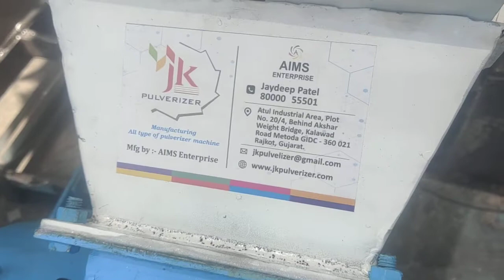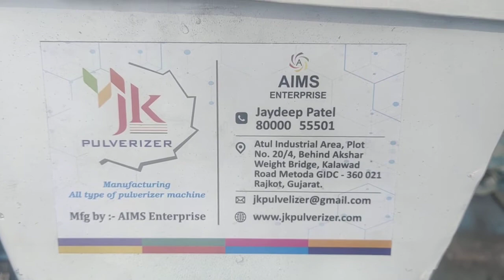Chilli Powder Making Machine, Spice Masala Making Pulverizer Machine,Chilli Grinding Machine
𝐖𝐞 𝐚𝐫𝐞 𝐦𝐚𝐧𝐮𝐟𝐚𝐜𝐭𝐮𝐫𝐢𝐧𝐠 𝐚𝐥𝐥 𝐭𝐲𝐩𝐞𝐬 𝐨𝐟 𝐭𝐡𝐞 𝐩𝐮𝐥𝐯𝐞𝐫𝐢𝐳𝐞𝐫 𝐚𝐧𝐝 𝐠𝐫𝐢𝐧𝐝𝐢𝐧𝐠 𝐦𝐚𝐜𝐡𝐢𝐧𝐞
𝐚𝐧𝐲 𝐭𝐲𝐩𝐞 𝐨𝐟 𝐦𝐚𝐭𝐞𝐫𝐢𝐚𝐥 𝐠𝐫𝐢𝐧𝐝𝐢𝐧𝐠 𝐦𝐚𝐜𝐡𝐢𝐧𝐞 𝐦𝐚𝐤𝐢𝐧𝐠
𝐌𝐚𝐬𝐚𝐥𝐚 𝐏𝐥𝐚𝐧𝐭
𝐀𝐲𝐮𝐫𝐯𝐞𝐝𝐢𝐜 𝐌𝐞𝐝𝐢𝐜𝐢𝐧𝐞,𝐆𝐮𝐚𝐫 𝐆𝐮𝐦,𝐏𝐞𝐬𝐭𝐢𝐜𝐢𝐝𝐞 𝐏𝐥𝐚𝐧𝐭,𝐌𝐢𝐱𝐭𝐮𝐫𝐞 𝐌𝐚𝐜𝐡𝐢𝐧𝐞,𝐎𝐫𝐠𝐚𝐧𝐢𝐜 𝐅𝐞𝐫𝐭𝐢𝐥𝐢𝐳𝐞𝐫 𝐏𝐥𝐚𝐧𝐭
𝐂𝐨𝐭𝐭𝐨𝐧 𝐆𝐫𝐢𝐧𝐝𝐢𝐧𝐠 ,𝐌𝐢𝐧𝐞𝐫𝐚𝐥𝐬 𝐆𝐫𝐢𝐧𝐝𝐢𝐧𝐠,𝐑𝐨𝐜𝐤 𝐬𝐚𝐥𝐭 𝐆𝐫𝐢𝐧𝐝𝐢𝐧𝐠,𝐒𝐮𝐠𝐚𝐫 𝐆𝐫𝐢𝐧𝐝𝐢𝐧𝐠

𝑨𝒑𝒑𝒍𝒊𝒄𝒂𝒕𝒊𝒐𝒏𝒔 𝒐𝒇 𝑯𝒂𝒎𝒎𝒆𝒓 𝑴𝒊𝒍𝒍 :
𝑻𝒉𝒆 𝑱𝑲 𝑯𝒂𝒎𝒎𝒆𝒓 𝑴𝒊𝒍𝒍𝒔 𝒄𝒂𝒏 𝒃𝒆 𝒖𝒔𝒆𝒅 𝒇𝒐𝒓 𝒂 𝒘𝒊𝒅𝒆 𝒓𝒂𝒏𝒈𝒆 𝒐𝒇 𝒂𝒑𝒑𝒍𝒊𝒄𝒂𝒕𝒊𝒐𝒏 𝒆.𝒈. 𝑨𝒏𝒊𝒎𝒂𝒍 & 𝑷𝒐𝒖𝒍𝒕𝒓𝒚 𝑭𝒆𝒆𝒅𝒔, 𝑪𝒉𝒆𝒎𝒊𝒄𝒂𝒍𝒔, 𝑭𝒐𝒐𝒅 𝑷𝒓𝒐𝒅𝒖𝒄𝒕𝒔, 𝑯𝒆𝒓𝒃𝒔& 𝑺𝒑𝒊𝒄𝒆𝒔,  𝑴𝒐𝒖𝒍𝒅𝒊𝒏𝒈 𝑷𝒐𝒘𝒅𝒆𝒓𝒔, 𝑫𝒓𝒚 𝑺𝒐𝒂𝒑, 𝑪𝒉𝒂𝒓𝒄𝒐𝒂𝒍, 𝑻𝒆𝒂, 𝑪𝒐𝒇𝒇𝒆𝒆, 𝒆𝒕𝒄.

𝑫𝒐𝒖𝒃𝒍𝒆 𝑪𝒉𝒂𝒎𝒃𝒆𝒓 𝑯𝒂𝒎𝒎𝒆𝒓 𝑴𝒊𝒍𝒍
𝑨𝒑𝒑𝒍𝒊𝒄𝒂𝒕𝒊𝒐𝒏𝒔 :
𝑺𝒑𝒊𝒄𝒆 𝒊𝒏𝒅𝒖𝒔𝒕𝒓𝒚
𝑷𝒉𝒂𝒓𝒎𝒂𝒄𝒆𝒖𝒕𝒊𝒄𝒂𝒍 𝒊𝒏𝒅𝒖𝒔𝒕𝒓𝒊𝒆𝒔
𝑭𝒐𝒐𝒅 𝒊𝒏𝒅𝒖𝒔𝒕𝒓𝒚
𝑷𝒍𝒂𝒔𝒕𝒊𝒄 𝒊𝒏𝒅𝒖𝒔𝒕𝒓𝒚
𝑪𝒐𝒂𝒍 𝒑𝒓𝒐𝒄𝒆𝒔𝒔𝒊𝒏𝒈 𝒊𝒏𝒅𝒖𝒔𝒕𝒓𝒚

𝑫𝒆𝒔𝒄𝒓𝒊𝒑𝒕𝒊𝒐𝒏
𝑾𝒆 𝒂𝒓𝒆 𝒊𝒏𝒔𝒕𝒓𝒖𝒎𝒆𝒏𝒕𝒂𝒍 𝒊𝒏 𝒑𝒓𝒐𝒗𝒊𝒅𝒊𝒏𝒈 𝒐𝒖𝒓 𝒄𝒍𝒊𝒆𝒏𝒕𝒔 𝒘𝒊𝒕𝒉 𝒂𝒏 𝒆𝒙𝒕𝒆𝒏𝒔𝒊𝒗𝒆 𝒓𝒂𝒏𝒈𝒆 𝒐𝒇 𝑯𝒂𝒎𝒎𝒆𝒓 𝑴𝒊𝒍𝒍𝒔 𝒂𝒏𝒅 𝒄𝒆𝒏𝒕𝒓𝒊𝒇𝒖𝒈𝒂𝒍 𝒇𝒂𝒏𝒔 𝒕𝒉𝒂𝒕 𝒇𝒊𝒏𝒅 𝒂𝒑𝒑𝒍𝒊𝒄𝒂𝒕𝒊𝒐𝒏 𝒇𝒐𝒓 𝒈𝒓𝒊𝒏𝒅𝒊𝒏𝒈 𝒑𝒖𝒓𝒑𝒐𝒔𝒆 𝒐𝒇 𝒂𝒍𝒍 𝒌𝒊𝒏𝒅𝒔 𝒐𝒇 𝒇𝒓𝒆𝒆 𝒇𝒍𝒐𝒘𝒊𝒏𝒈 𝒔𝒆𝒆𝒅𝒔 𝒂𝒏𝒅 𝒈𝒓𝒂𝒊𝒏𝒔. 𝑻𝒉𝒆 𝒉𝒂𝒎𝒎𝒆𝒓 𝒎𝒊𝒍𝒍𝒔 𝒐𝒇𝒇𝒆𝒓𝒆𝒅 𝒃𝒚 𝒖𝒔 𝒂𝒓𝒆 𝒂𝒗𝒂𝒊𝒍𝒂𝒃𝒍𝒆 𝒊𝒏 𝒃𝒐𝒕𝒉 𝒇𝒖𝒍𝒍 𝒔𝒊𝒆𝒗𝒆𝒔 𝒂𝒔 𝒘𝒆𝒍𝒍 𝒂𝒔 𝒉𝒂𝒍𝒇 𝒔𝒊𝒆𝒗𝒆𝒔 𝒎𝒐𝒅𝒆𝒍𝒔. 𝑻𝒉𝒆 𝒉𝒂𝒎𝒎𝒆𝒓 𝒎𝒊𝒍𝒍𝒔 𝒎𝒂𝒏𝒖𝒇𝒂𝒄𝒕𝒖𝒓𝒆𝒅 𝒃𝒚 𝒖𝒔 𝒂𝒓𝒆 𝒉𝒊𝒈𝒉 𝒄𝒂𝒑𝒂𝒄𝒊𝒕𝒚 𝒎𝒊𝒍𝒍𝒔 𝒕𝒉𝒂𝒕 𝒂𝒓𝒆 𝒘𝒊𝒅𝒆𝒍𝒚 𝒖𝒔𝒆𝒅 𝒊𝒏 𝒃𝒓𝒂𝒏 𝒄𝒖𝒕𝒕𝒊𝒏𝒈, 𝒊𝒏 𝒐𝒓𝒅𝒆𝒓 𝒕𝒐 𝒆𝒏𝒉𝒂𝒏𝒄𝒆 𝒕𝒉𝒆 𝒇𝒊𝒏𝒆𝒔 𝒐𝒇 𝒃𝒓𝒂𝒏.

𝑪𝒉𝒂𝒓𝒂𝒄𝒕𝒆𝒓𝒊𝒔𝒕𝒊𝒄𝒔 :
𝑪𝒐𝒏𝒗𝒆𝒚𝒔
𝑪𝒐𝒐𝒍 𝒈𝒓𝒊𝒏𝒅𝒊𝒏𝒈
𝑳𝒐𝒘 𝒑𝒐𝒘𝒆𝒓 𝒄𝒐𝒏𝒔𝒖𝒎𝒑𝒕𝒊𝒐𝒏
𝑷𝒖𝒍𝒗𝒆𝒓𝒊𝒛𝒆𝒔
𝑺𝒊𝒆𝒗𝒆𝒔
𝑰𝒅𝒆𝒂𝒍 𝒇𝒐𝒓 𝒑𝒓𝒆 𝒄𝒓𝒖𝒔𝒉𝒊𝒏𝒈 & 𝒄𝒐𝒂𝒓𝒔𝒆 𝒈𝒓𝒊𝒏𝒅𝒊𝒏𝒈
𝑪𝒐𝒓𝒓𝒐𝒔𝒊𝒐𝒏 𝒓𝒆𝒔𝒊𝒔𝒕𝒂𝒏𝒕
𝑾𝒆𝒕 𝒎𝒊𝒍𝒍𝒊𝒏𝒈
𝑹𝒐𝒃𝒖𝒔𝒕 𝒄𝒐𝒏𝒔𝒕𝒓𝒖𝒄𝒕𝒊𝒐𝒏
𝑫𝒖𝒓𝒂𝒃𝒍𝒆
𝑨𝒗𝒂𝒊𝒍𝒂𝒃𝒍𝒆 𝒘𝒊𝒕𝒉 𝒏𝒆𝒈𝒂𝒕𝒊𝒗𝒆 𝒑𝒓𝒆𝒔𝒔𝒖𝒓𝒆 𝒔𝒚𝒔𝒕𝒆𝒎 𝒂𝒍𝒔𝒐

𝑺𝒑𝒆𝒄𝒊𝒇𝒊𝒄𝒂𝒕𝒊𝒐𝒏𝒔 :
𝑺𝒘𝒊𝒏𝒈 𝒉𝒂𝒎𝒎𝒆𝒓 𝒕𝒚𝒑𝒆 𝒘𝒊𝒕𝒉 𝒎𝒖𝒍𝒕𝒊 𝒓𝒐𝒘 𝒐𝒇 𝒘𝒆𝒍𝒍-𝒃𝒂𝒍𝒂𝒏𝒄𝒆𝒅 𝒔𝒑𝒆𝒄𝒊𝒂𝒍 𝒕𝒚𝒑𝒆 𝒐𝒇 𝒉𝒂𝒎𝒎𝒆𝒓𝒔 𝒎𝒐𝒖𝒏𝒕𝒆𝒅 𝒐𝒏 𝒉𝒆𝒂𝒗𝒚 𝒅𝒖𝒕𝒚 𝑴.𝑺. 𝒅𝒊𝒔𝒄 𝑪𝒆𝒏𝒕𝒓𝒊𝒇𝒖𝒈𝒂𝒍 𝒃𝒍𝒐𝒘𝒆𝒓𝒔 𝒂𝒓𝒆 𝒍𝒊𝒏𝒆𝒅 𝒘𝒊𝒕𝒉 𝒓𝒆𝒑𝒍𝒂𝒄𝒆𝒂𝒃𝒍𝒆 𝑴.𝑺. 𝒍𝒊𝒏𝒊𝒏𝒈 𝒑𝒍𝒂𝒕𝒆𝒔.
𝑻𝒉𝒆 𝒎𝒂𝒊𝒏 𝒅𝒓𝒊𝒗𝒊𝒏𝒈 𝒔𝒉𝒂𝒇𝒕 (𝑬𝑵-8) 𝒓𝒖𝒏𝒔 𝒐𝒏 𝒂 𝒑𝒂𝒊𝒓 𝒐𝒇 𝒉𝒆𝒂𝒗𝒚 𝒅𝒖𝒕𝒚 𝒔𝒆𝒍𝒇-𝒂𝒍𝒊𝒈𝒏𝒊𝒏𝒈 𝒃𝒂𝒍𝒍/𝒓𝒐𝒍𝒍𝒆𝒓𝒔 𝒃𝒆𝒂𝒓𝒊𝒏𝒈 𝒇𝒊𝒕𝒕𝒆𝒅 𝒊𝒏 𝒅𝒖𝒔𝒕 𝒑𝒓𝒐𝒐𝒇 𝒃𝒆𝒂𝒓𝒊𝒏𝒈 𝒉𝒐𝒖𝒔𝒊𝒏𝒈𝒔.
𝑻𝒉𝒆 𝑴.𝑺. 𝑯𝒂𝒎𝒎𝒆𝒓𝒔 𝒂𝒓𝒆 𝒐𝒇 𝒔𝒑𝒆𝒄𝒊𝒂𝒍 𝒕𝒚𝒑𝒆 𝒂𝒏𝒅 𝒂𝒓𝒆 𝒅𝒖𝒍𝒚 𝒃𝒂𝒍𝒂𝒏𝒄𝒆𝒅 𝒂𝒏𝒅 𝒉𝒂𝒓𝒅 𝒇𝒂𝒄𝒆𝒅 𝒘𝒊𝒕𝒉 𝒔𝒑𝒆𝒄𝒊𝒂𝒍 𝒆𝒍𝒆𝒄𝒕𝒓𝒐𝒅𝒆𝒔.
𝑻𝒉𝒆 𝒃𝒐𝒕𝒕𝒐𝒎 𝒉𝒂𝒍𝒇 𝒐𝒇 𝒕𝒉𝒆 𝑯𝒂𝒎𝒎𝒆𝒓 𝑴𝒊𝒍𝒍 𝒉𝒂𝒔 𝒂 𝒔𝒑𝒆𝒄𝒊𝒂𝒍 𝒕𝒚𝒑𝒆 𝒐𝒇 𝒓𝒆𝒑𝒍𝒂𝒄𝒆𝒂𝒃𝒍𝒆 𝒔𝒄𝒓𝒆𝒆𝒏 𝒇𝒐𝒓 𝒓𝒆𝒒𝒖𝒊𝒓𝒆𝒅 𝒐𝒖𝒕𝒑𝒖𝒕 𝒔𝒊𝒛𝒆 (𝒇𝒊𝒏𝒆𝒏𝒆𝒔𝒔).
𝑨 𝒎𝒂𝒏𝒖𝒂𝒍 𝒇𝒆𝒆𝒅𝒆𝒓 𝒊𝒔 𝒑𝒓𝒐𝒗𝒊𝒅𝒆𝒅 𝒇𝒐𝒓 𝒓𝒆𝒈𝒖𝒍𝒂𝒓 𝒇𝒆𝒆𝒅. 𝑪𝒚𝒄𝒍𝒐𝒏𝒆 𝑨𝒊𝒓 𝑺𝒆𝒑𝒂𝒓𝒂𝒕𝒐𝒓 𝒄𝒐𝒎𝒑𝒍𝒆𝒕𝒆 𝒘𝒊𝒕𝒉 𝒄𝒐𝒏𝒏𝒆𝒄𝒕𝒊𝒏𝒈 𝒑𝒊𝒑𝒆𝒔 𝒂𝒏𝒅 𝒂𝒏𝒈𝒍𝒆 𝒊𝒓𝒐𝒏 𝒇𝒓𝒂𝒎𝒆 𝒇𝒐𝒓 𝒄𝒚𝒄𝒍𝒐𝒏𝒆.
𝑨 𝒔𝒕𝒂𝒕𝒊𝒄 𝒕𝒚𝒑𝒆 𝒅𝒖𝒔𝒕 𝒄𝒐𝒍𝒍𝒆𝒄𝒕𝒐𝒓 𝒕𝒐𝒑 & 𝒃𝒐𝒕𝒕𝒐𝒎 𝒘𝒊𝒕𝒉𝒐𝒖𝒕 𝒂𝒏𝒈𝒍𝒆 𝒊𝒓𝒐𝒏 𝒇𝒓𝒂𝒎𝒆 𝒕𝒐 𝒄𝒐𝒍𝒍𝒆𝒄𝒕 𝒇𝒊𝒏𝒆𝒔.
𝑪𝒐𝒎𝒑𝒍𝒆𝒕𝒆 𝑯𝒂𝒎𝒎𝒆𝒓 𝑴𝒊𝒍𝒍 𝒘𝒊𝒕𝒉 𝒃𝒐𝒕𝒕𝒐𝒎 𝒄𝒐𝒏𝒆 𝑴.𝑺. 𝒄𝒉𝒂𝒏𝒏𝒆𝒍 𝑭𝒓𝒂𝒎𝒆 𝒇𝒐𝒓 𝒊𝒕𝒔 𝒎𝒐𝒖𝒏𝒕𝒊𝒏𝒈, 𝒃𝒖𝒕 𝒘𝒊𝒕𝒉𝒐𝒖𝒕 𝒆𝒍𝒆𝒄𝒕𝒓𝒊𝒄 𝒎𝒐𝒕𝒐𝒓, ‘𝑽’ 𝒃𝒆𝒍𝒕𝒔 𝒐𝒓 𝒂𝒏𝒚 𝒌𝒊𝒏𝒅 𝒐𝒇 𝒆𝒍𝒆𝒄𝒕𝒓𝒊𝒄𝒂𝒍 𝒇𝒊𝒕𝒕𝒊𝒏𝒈𝒔.
𝑴𝒂𝒕𝒆𝒓𝒊𝒂𝒍𝒔’ 𝒘𝒊𝒕𝒄𝒉 𝒂𝒓𝒆 𝑮𝒓𝒊𝒏𝒅 / 𝑷𝒖𝒍𝒗𝒆𝒓𝒊𝒛𝒆𝒅 𝒃𝒚 𝑫𝒐𝒖𝒃𝒍𝒆 𝑪𝒉𝒂𝒎𝒃𝒆𝒓 𝑯𝒂𝒎𝒎𝒆𝒓 𝒎𝒊𝒍𝒍

𝑺𝒑𝒊𝒄𝒆𝒔 𝑳𝒊𝒈𝒉𝒕 𝑴𝒊𝒏𝒆𝒓𝒂𝒍 𝑨𝒍𝒇𝒂𝒍𝒇𝒂   𝑴𝒖𝒍𝒍𝒆𝒊𝒏 𝑽𝒆𝒈𝒆𝒕𝒂𝒃𝒍𝒆
𝑨𝒔𝒑𝒉𝒂𝒍𝒕 𝑮𝒆𝒍𝒂𝒕𝒊𝒏𝒆 𝑹𝒐𝒐𝒕𝒔 𝑻𝒉𝒚𝒎𝒆 𝑨𝒏𝒊𝒎𝒂𝒍 𝑭𝒆𝒆𝒅
𝑮𝒍𝒖𝒆 𝑹𝒊𝒄𝒆 𝑯𝒖𝒔𝒌 𝑻𝒐𝒃𝒂𝒄𝒄𝒐 𝑪𝒆𝒓𝒆𝒂𝒍𝒔 𝑯𝒆𝒓𝒃𝒔
𝑪𝒐𝒇𝒇𝒆𝒆 𝑴𝒂𝒍𝒕 𝑺𝒐𝒚𝒂 𝑩𝒆𝒂𝒏𝒔 𝑪𝒐𝒇𝒇𝒆𝒆 𝑺𝒆𝒆𝒅 𝑫𝒚𝒆 𝑺𝒕𝒖𝒇𝒇
𝑭𝑳𝑶𝑼𝑹,𝑴𝑰𝑳𝑬𝑻,𝑻𝑬𝑴𝑹𝑰𝑵𝑫 𝑺𝑬𝑬𝑫𝑺,𝑩𝑰𝑻𝑻𝑨𝑳𝑨𝑩𝑨𝑵,𝑩𝑨𝑼𝑿𝑰𝑻𝑬,𝑪𝑨𝑷𝑺𝑰𝑪𝑼𝑴,𝑺𝑼𝑳𝑷𝑯𝑼𝑹
𝑴𝑬𝑻𝑨𝑳,𝑪𝑶𝑨𝑳,𝑭𝑬𝑹𝑻𝑰𝑳𝑰𝒁𝑬𝑹𝑺,𝑷.𝑶.𝑷,𝑷𝑶𝑼𝑳𝑻𝑹𝒀 𝑰𝑻𝑬𝑴𝑺,𝑷𝑯𝑨𝑹𝑴𝑨𝑪𝑬𝑼𝑻𝑰𝑪𝑨𝑳 𝑫𝑹𝑼𝑮𝑺
𝑮𝑳𝑨𝑺𝑺,𝑯𝑬𝑨𝑹𝑩𝑨𝑳 𝑰𝑻𝑬𝑴𝑺,𝑮𝑨𝑹𝑳𝑰𝑪,𝑩𝑳𝑼𝑬 𝑽𝑰𝑻𝑹𝑰𝑶𝑳,𝑴𝑨𝑪𝑬,𝑩𝑶𝑹𝑬𝑿,𝑴𝑨𝑰𝒁,𝑨𝑳𝑳 𝑻𝒀𝑷𝑬𝑺 𝑶𝑭 𝑯𝑼𝑳𝑳𝑺
𝑹𝑰𝑪𝑬,𝑴𝑰𝑪𝑨 𝑪𝑯𝑰𝑷𝑺,𝑪𝑰𝑵𝑵𝑨𝑴𝑶𝑵 𝑳𝑬𝑨𝑽𝑬𝑺,𝑯𝑬𝑴𝑷 𝑭𝑳𝑶𝑾𝑬𝑹,𝑪𝑳𝑶𝑽𝑬𝑺,𝑪𝑶𝑹𝑰𝑨𝑵𝑫𝑬𝑹,𝑴𝑨𝑵𝑮𝑶𝑺𝑻𝑬𝑬𝑴
𝑴𝒀𝑹𝑶𝑩𝑨𝑳𝑨𝑵 𝑪𝑨𝑩𝑼𝑳𝑰𝑪,𝑷𝑬𝑷𝑷𝑬𝑹,𝑪𝑨𝑹𝑫𝑬𝑴𝑶𝑴,𝑮𝑹𝑨𝑰𝑵 𝑫𝑨𝑳 (𝑩𝑬𝑺𝑨𝑵),𝑴𝑨𝑰𝒁,𝑺𝑶𝒀𝑨,𝑺𝑶𝑫𝑨,𝑽𝑬𝑻𝑪𝑯𝑬𝑺 𝑮𝑼𝑴,𝑳𝑰𝑴𝑬 𝑺𝑻𝑶𝑵𝑬,𝑺𝑶𝑨𝑷 𝑺𝑻𝑶𝑵𝑬,𝑴𝑰𝑵𝑬𝑹𝑨𝑳𝑺,𝑷𝑰𝑮𝑴𝑬𝑵𝑻𝑺,𝑷𝑬𝑺𝑻𝑰𝑪𝑰𝑫𝑬,𝑨𝒀𝑼𝑹𝑽𝑬𝑫𝑰𝑪 𝑰𝑻𝑬𝑴𝑺,𝑺𝑨𝑮𝑶
𝑫𝑵𝑻𝑰𝑭𝑹𝑰𝑪𝑬,𝑨𝑵𝑰𝑴𝑨𝑳 𝑭𝑬𝑬𝑫𝑺,𝑶𝑻𝑯𝑬𝑹 𝑺𝑷𝑰𝑪𝑬𝑺,𝑾𝑨𝑳𝑵𝑼𝑻,𝑺𝑼𝑮𝑨𝑹,𝑴𝑰𝑵𝑻,𝑪𝑯𝑰𝑵𝑨 𝑪𝑳𝑨𝒀,𝑴𝑼𝑵𝑮 𝑫𝑨𝑳
𝑨𝑳𝑼𝑴,𝑺𝑨𝑹𝑺𝑨𝑽,𝑹𝑰𝑪𝑬𝑪𝑨𝑷,𝑷𝑼𝑳𝑺𝑬,𝑺𝑬𝑺𝑨𝑴𝑬,𝑺𝑬𝑬𝑫𝑺,𝑺𝑶𝑨𝑷𝑵𝑼𝑻,𝑩𝑬𝑳𝑰𝑹𝑰𝑪,𝑴𝒀𝑹𝑶𝑩𝑨𝑳𝑨𝑵,𝑨𝑺𝑨𝑭𝑬𝑻𝑰𝑫𝑨,𝒁𝑨𝑹𝑰,𝑫𝑹𝒀 𝑮𝑰𝑵𝑮𝑬𝑹,𝑪𝑶𝑭𝑬𝑬 𝑩𝑬𝑨𝑵𝑺,𝑺𝑨𝑼𝑵𝑭,𝑪𝑼𝑴𝑴𝑰𝑵 𝑺𝑬𝑬𝑫𝑺,𝑻𝑼𝑹𝑴𝑬𝑹𝑰𝑪,𝑶𝑻𝑯𝑬𝑹 𝑪𝑯𝑬𝑴𝑰𝑪𝑨𝑳 𝑷𝑹𝑶𝑫𝑼𝑪𝑻𝑺 𝑾𝑯𝑰𝑪𝑯 𝑵𝑬𝑬𝑫𝑺 𝑷𝑶𝑾𝑫𝑬𝑹 𝑭𝑶𝑹𝑴,𝑨𝑵𝑫 𝑨𝑳𝑳 𝑶𝑻𝑯𝑬𝑹 𝑮𝑹𝑨𝑰𝑵